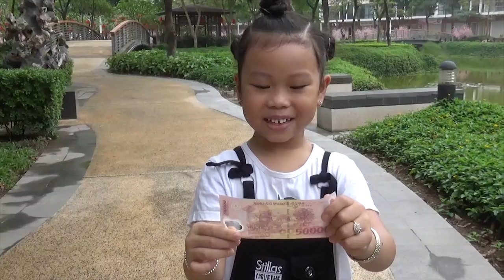Đi Mua Pizza Tí Hon ❤Susi kids TV❤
Hôm nay em susi sang quán nhà chị mua pizza tí hon đấy các em, nhà chị bán rất nhiều loại bánh kẹo nhưng món pizza tí hon là ngon nhất đấy các em.